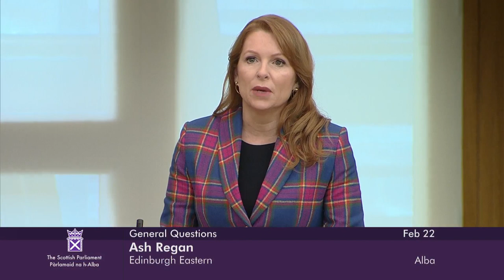General Questions - 22 February 2024